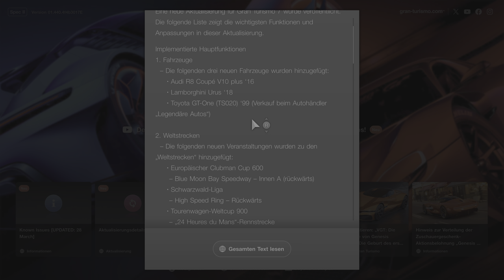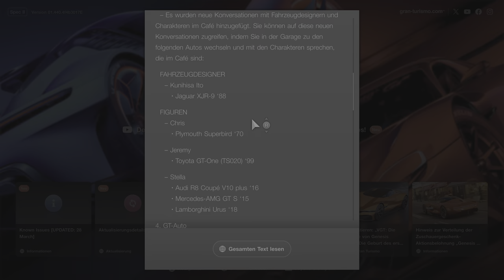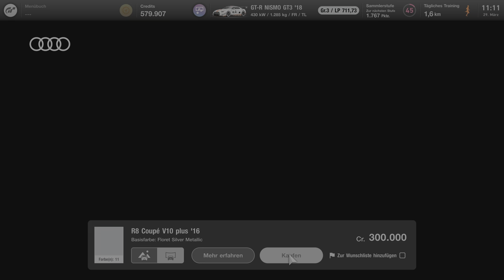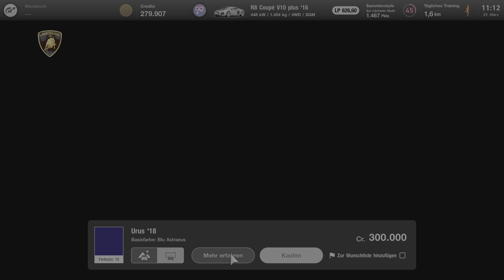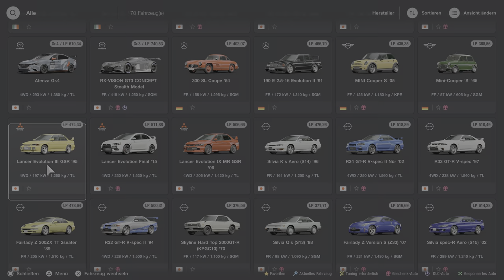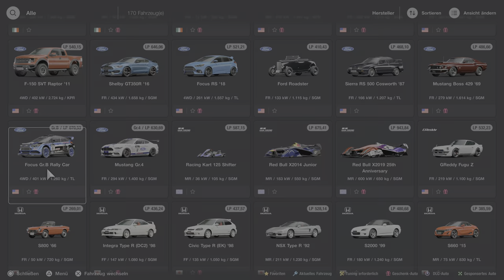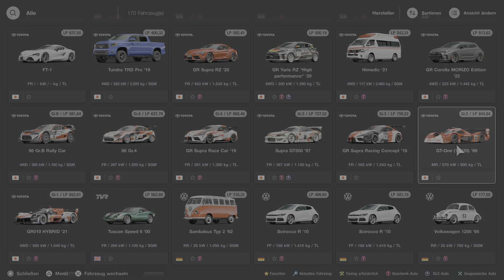Eine LEGENDE kehrt zurück im neusten Update 1.44 | Gran Turismo 7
Hallo und herzlich willkommen zu einer neue Folge Gran Turismo 7.

Wir testen heute das neue Update 1.44, welches am 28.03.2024 erschienen ist.